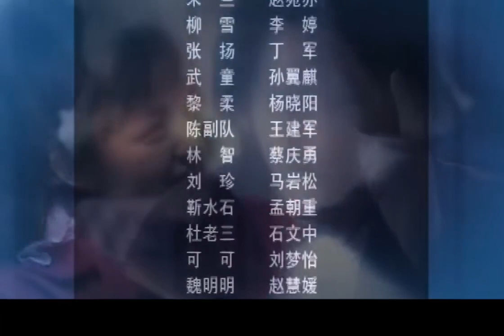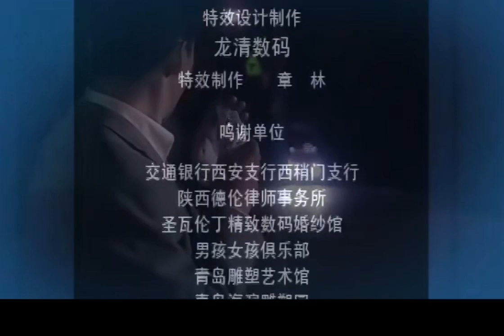谁在你背后 第14集